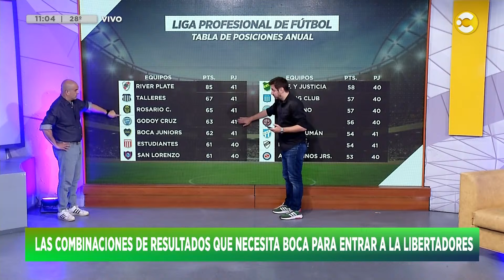Lo que necesita Boca para clasificar a la Copa Libertadores - Santiago Russo